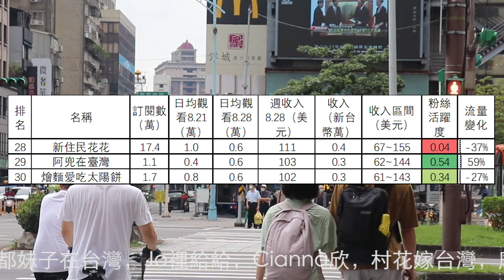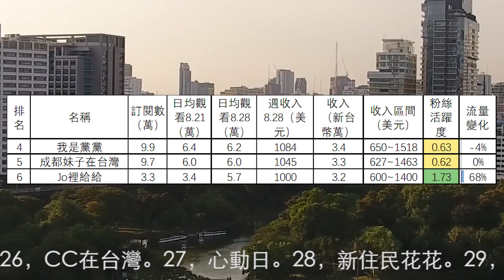大榜：陸配陸生頻道2023.8.28-9.3收入排行1到36名，我們倆，UU來了，大静子，我是黨黨，成都妹子在台灣，Jo裡給給，Cianna欣，村花嫁台灣，摩沙淺淺，丸子妮，小杜日記，何新瑶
36個陸配陸生頻道8月28日-9月3日總流量比上週上升3.0%。